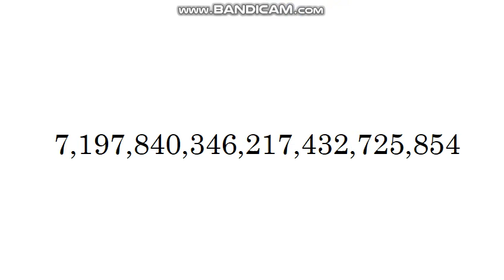Exotic Number Creatures Sonic and Knuckles Pillow Number